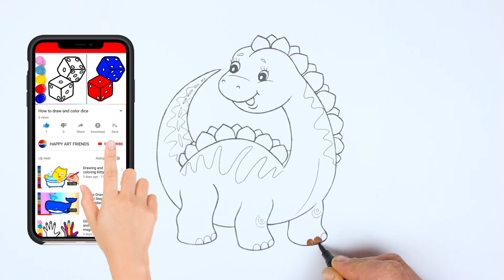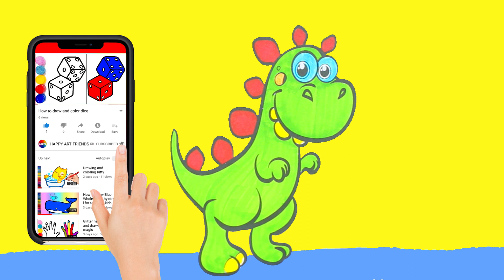How to Draw a Cute DINOSAURS for Kids 🦖 Dinosaur Coloring Book for Kids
Let's draw dinosaurs with colored pencils and markers! :-)
Cute and easy dinosaur drawings for kids.